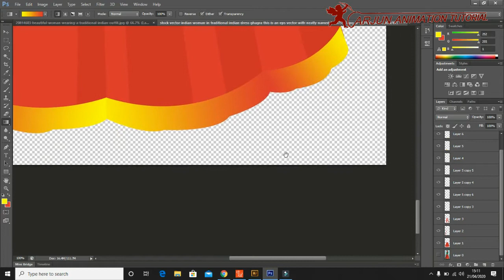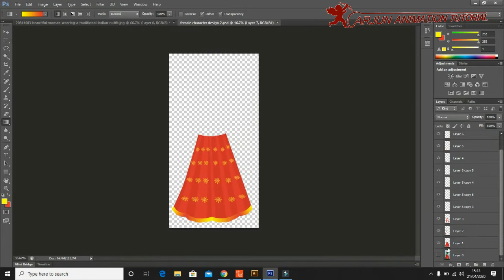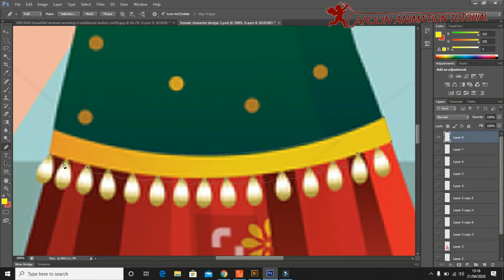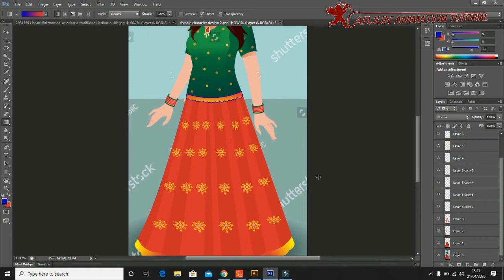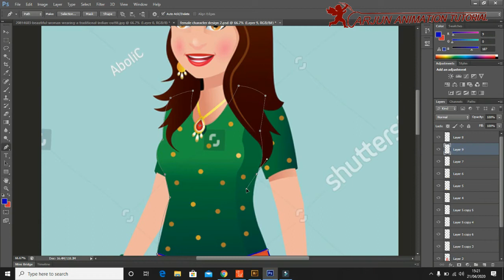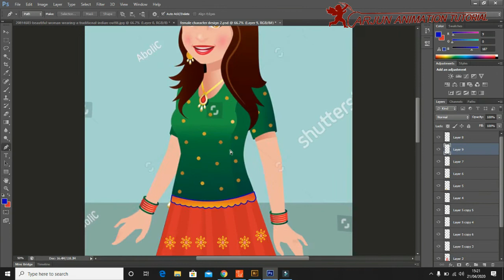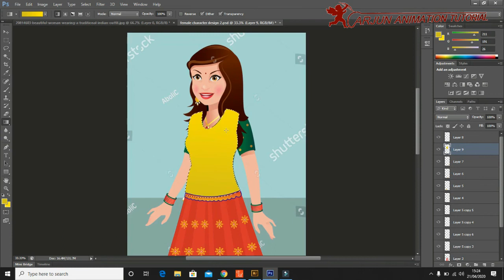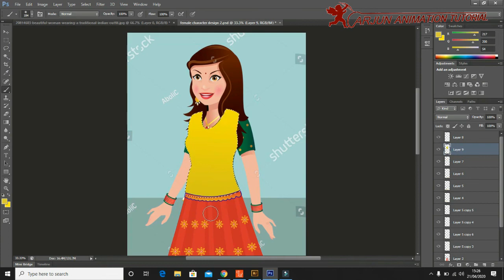Cartoon animator 4 ! Photoshop | how To make Indian character | Arjun Animation Tutorial | Part 3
Welcome to  Arjun Animation Tutorial
Chup Chap Fun TV

iclone सीखने के लिए हमारी ऑनलाइन क्लास ज्वाइन करें

ऑनलाइन क्लास लेने के लिए आप हमसे संपर्क कर सकते हैं
कैरेक्टर बनवाने के लिए या फिर एनिमेशन वीडियो बनवाने के लिए भी हम से संपर्क कर सकते हैं